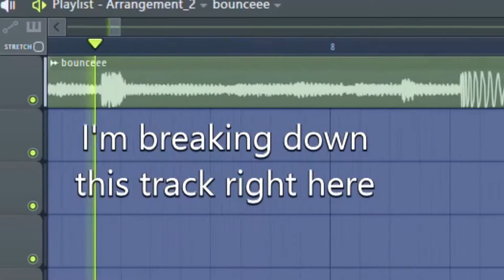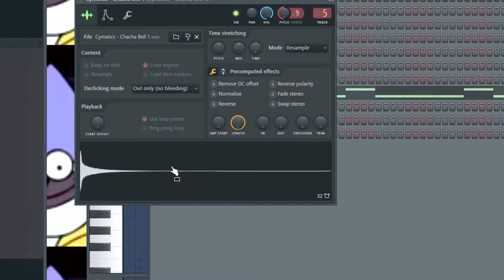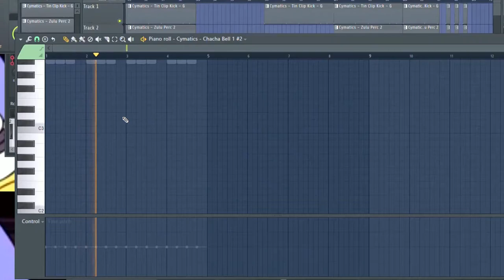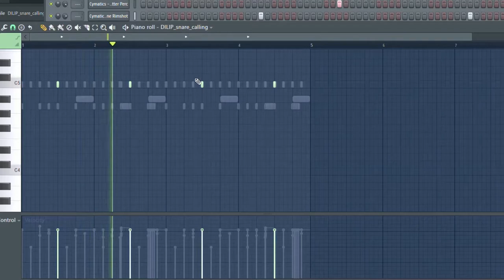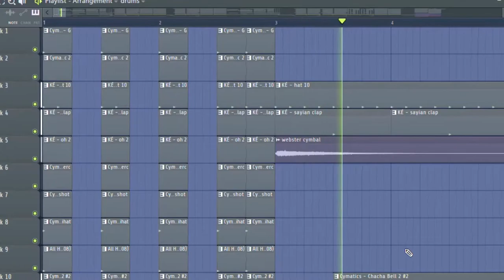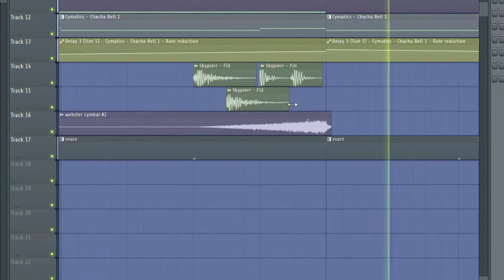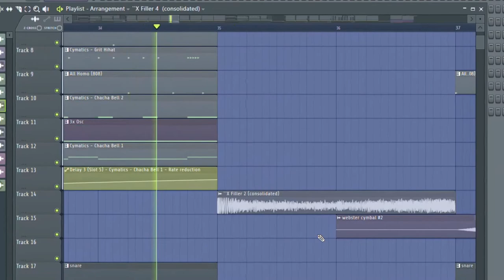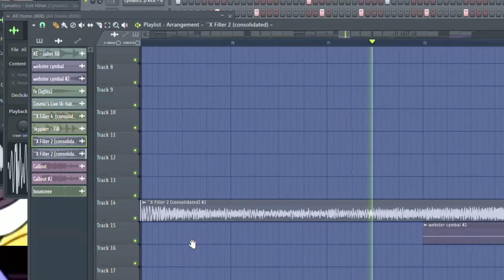PRODUCER SAUCE for BASS NATION type TRAP ("BOUNCEEE" FLP BREAKDOWN)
⚠️EPILEPSY WARNING⚠️
(I require credit in the description for any use of the music on my channel or my SoundCloud. Thanks❤️)
Video made with Avee Player and ZGameEditor

Effect author credits:

Youlean Color Correction, Youlean Pixelate - Youlean

HUD Meter Linear - Rado1

TransitionEffects - Cynex